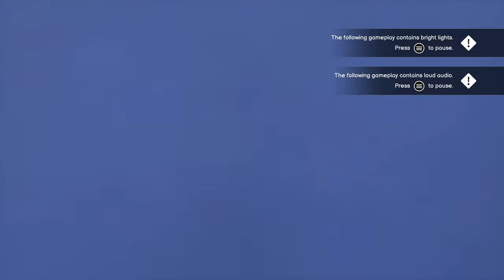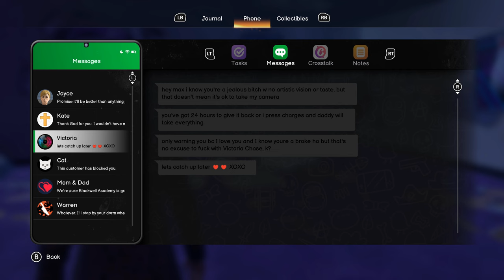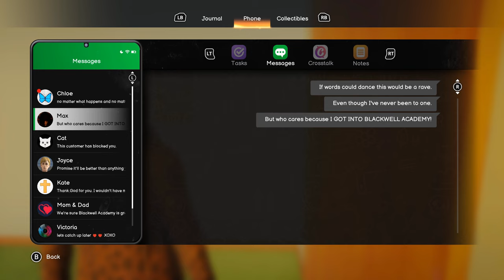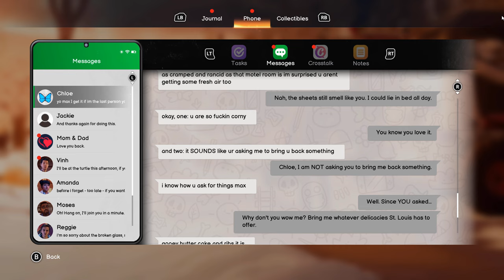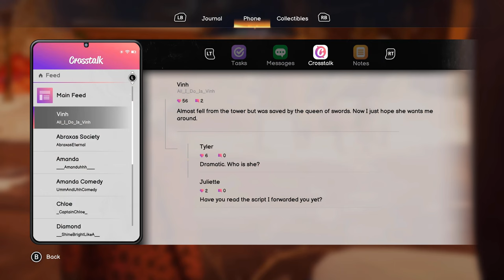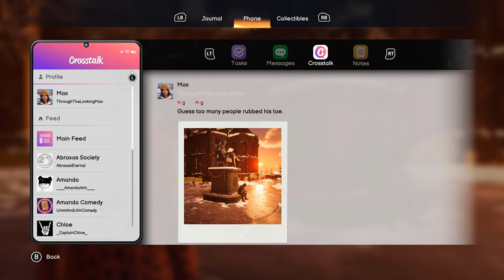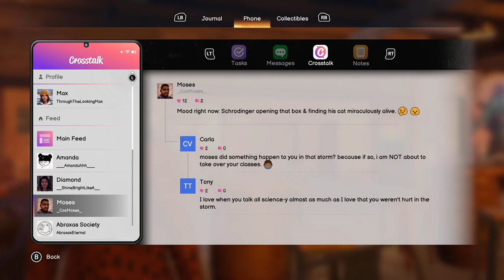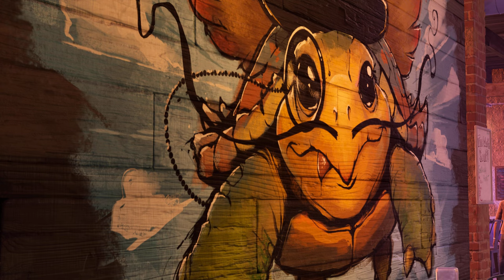Life is Strange 4: Double Exposure-Chapter 5: Decoherence (PC/Minimum Setting)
Welcome to Life is Strange 4: Double Exposure(Complete Walkthrough).
Playing on platforms: Windows 10 Pro 64-bit
CPU: Intel Core i5 @ 2.90GHz
GPU: NVIDIA GeForce GTX 1050 Ti (Gigabyte)
RAM: 8GB
Motherboard: ASUSTeK COMPUTER INC. PRIME H310M-K R2.0 (LGA1151)

Spoiler-free Synopsis: After her friend Safi was murdered, Max Caulfield tries to use her rewind powers, which she had sworn to never use again, to save her, but discovers that she has gained the ability to travel to another timeline where Safi is still alive. She is determined to prevent Safi's murder a second time and find out who the killer is, but a persistent detective won't make her investigation easy.